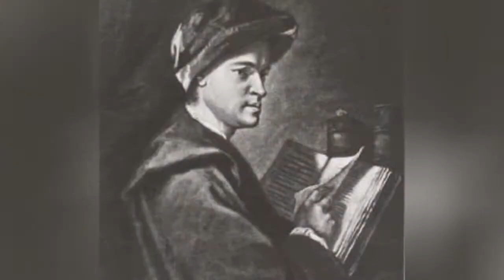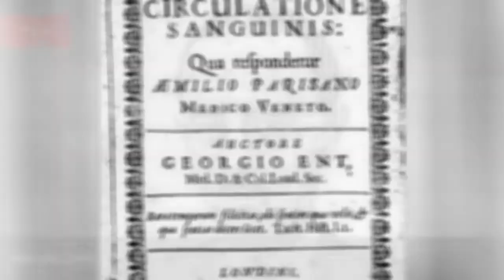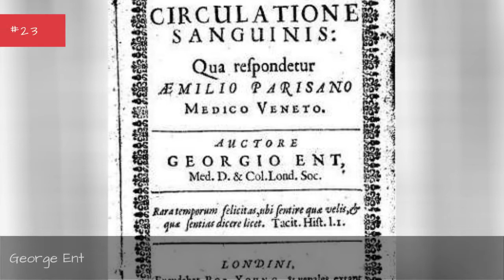Famous Scientists From England 📌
List of notable or famous scientists from England, with bios and photos, including the top scientists born in England and even some popular scientists who immigrated to England. If you're trying to find out the names of famous English scientists then this list is the perfect resource for you. These scientists are among the most prominent in their field, and information about each well-known scientist from England is included when available. This is a list that features people like Stephen Hawking and Arthur Stanley Eddington. Featuring British scientists and more, this list has it all.This historic scientists from England list can help answer the questions "Who are some English scientists of note?" and "Who are the most famous scientists from England?" These prominent scientists of England may or may not be currently alive, but what they all have in common is that they're all respected English scientists.Use this list of renowned English scientists to discover some new scientists that you aren't familiar with.
0:00 - Intro
0:00:08 - Michael Green
0:00:17 - Michael Faraday
0:00:26 - Michael Baxter
0:00:33 - Marshall Hall
0:00:40 - Mark Trodden
0:00:51 - Ludwig Mond
0:01:01 - Joseph Priestley
0:01:12 - Jonathan Miller
0:01:26 - John Wilkins
0:01:37 - John Theophilus Desaguliers
0:01:49 - John Mudge
0:02:00 - John Maynard Smith
0:02:11 - John Hopkinson
0:02:22 - John Herschel
0:02:32 - John Fox
0:02:39 - John Evelyn
0:02:49 - James Paget
0:02:56 - James Jurin
0:03:06 - James Joseph Sylvester
0:03:18 - Jacob Bronowski
0:03:32 - Ian Wilmut
0:03:39 - Hertha Marks Ayrton
0:03:51 - Hermann Bondi
0:04:01 - Harry Kroto
0:04:12 - Harold Laski
0:04:23 - George Ent
0:04:35 - Frank Nabarro
0:04:46 - Francis Simon
0:04:57 - Francis Galton
0:05:08 - Francis Bacon
0:05:15 - Edwin Lankester
0:05:22 - Edward Thomas Hall
0:05:33 - Edward Jenner
0:05:44 - Edward Collingwood
0:05:56 - Edward Adrian Wilson
0:06:06 - David Lionel Goldsmid-Stern-Salomons
0:06:14 - Christopher Wren
0:06:25 - Charles Hutton
0:06:37 - Charles Blagden
0:06:49 - Bernard Katz
0:07:00 - Barnes Wallis
0:07:11 - Aubrey de Grey
0:07:22 - Arthur Stanley Eddington
0:07:33 - Arthur Seldon
0:07:47 - Arthur Schuster
0:07:58 - Alexander William Williamson
0:08:10 - Ada Lovelace
0:08:39 - Abraham Manie Adelstein